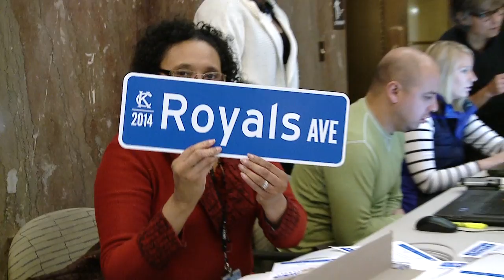RBI Check Donation